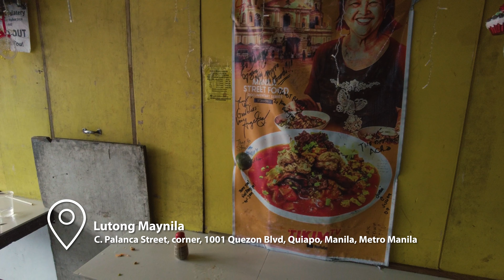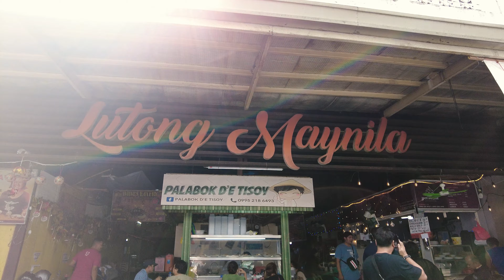Where to eat BEST PALABOK in Manila?? | Lutong Maynila Quinta Market | 4k Walking Tour & Food Guide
Lutong Maynila, Manila Palabok

Hi! In this video, I will try out 3 different kinds of Palabok you can find in LUTONG MAYNILA. This place is famous for having different sellers of Palabok open for dine-in and take-out.

✔️ Mekeni Palabok
✔️ Robert & Cynthia's Palabok
✔️ Palabok De Tisoy